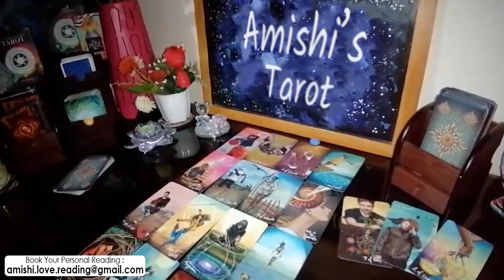AQUARIUS TAROT LOVE READING, DOWN ON THEIR KNEE'S BEGGING YOU PLEASE